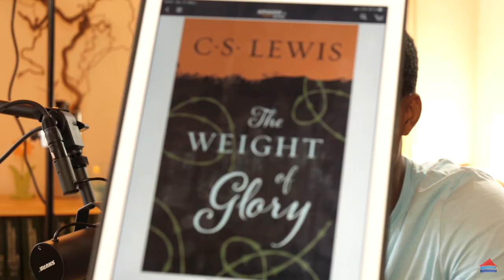7992 Kilometer Heimweh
Heimweh kriegen nicht nur Kids auf Klassenfahrt.
Die wissen wenigstens, dass sie die sieben oder zehn Tage einfach nur überstehen müssen. Dann sind sie wieder daheim.
Wenn dieses Heimkommen aber nicht möglich ist? Dann melden sich heftige Symptome: Appetitlosigkeit gehört noch zu den harmlosen Eigenschaften.
Schwermut, Depression bis hin zum Selbstmord ist auch möglich.

7992 Kilometer - eine Zahl, die's auf den Punkt bringt: weit und teuer. Also unmöglich.